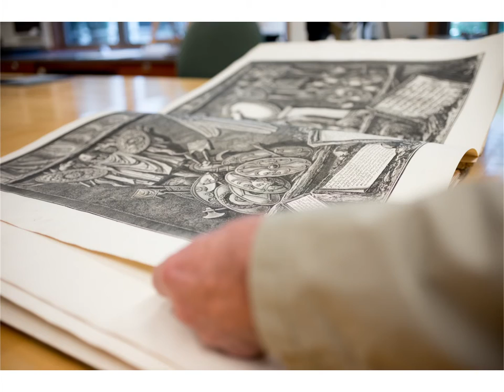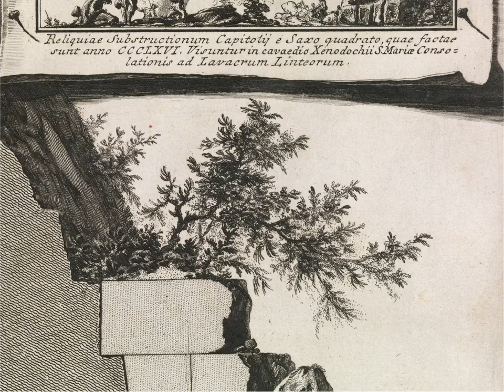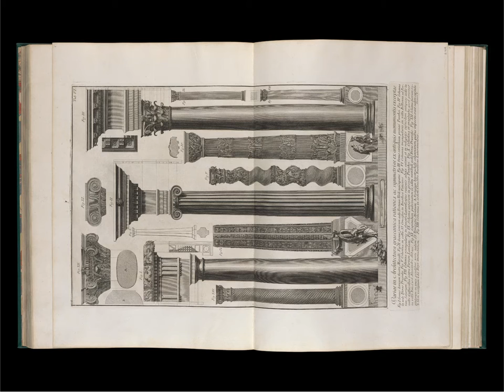The Artist Project: Luis Camnitzer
"I feel Piranesi predicted Pop Art in terms of creating icons of irrelevant stuff."

Artist Luis Camnitzer reflects on Giovanni Battista Piranesi's etchings in this episode of The Artist Project—an online series in which artists respond to works of art in The Met collection.

Luis Camnitzer, born in 1937 in Germany, is a Uruguayan conceptual artist who works primarily in printmaking, sculpture, and installation.